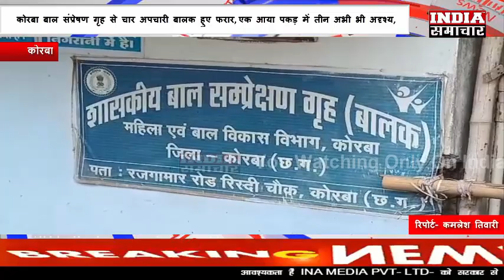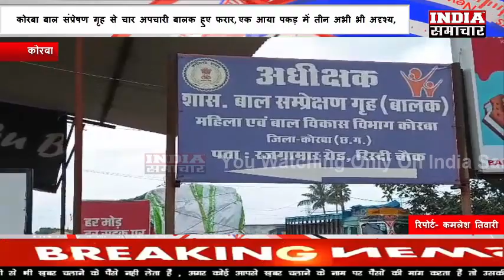कोरबा बाल संप्रेषण गृह से चार अपचारी बालक हुए फरार, एक आया पकड़ में तीन अभी भी अदृश्य,